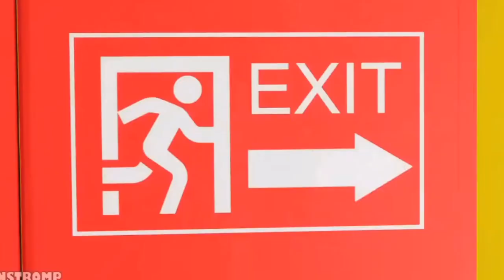THE AMAZING DIGITAL CIRCUS aber es ist WEIHNACHTEN?!